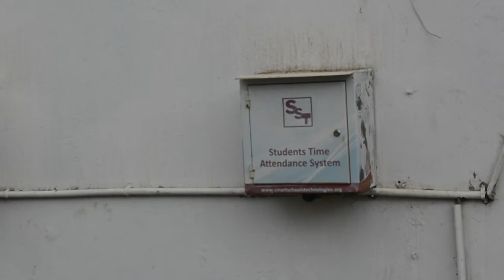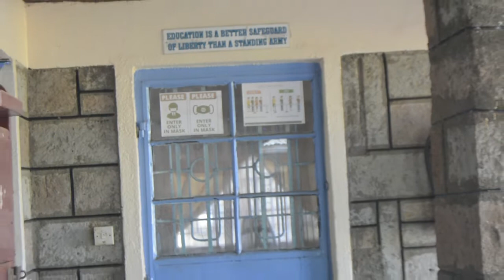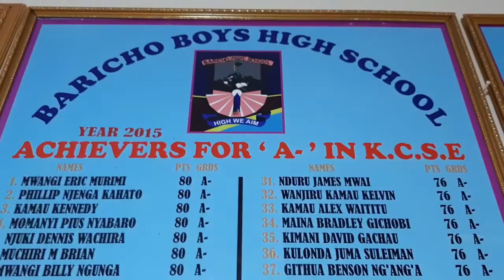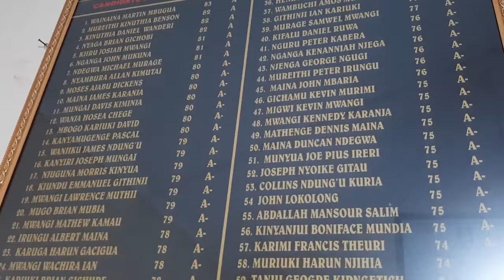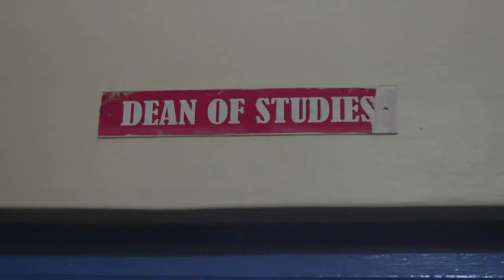Preview of Baricho High School Admin